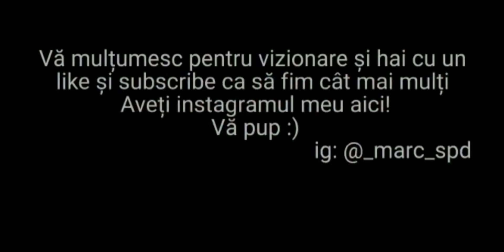I felt very badly today😞